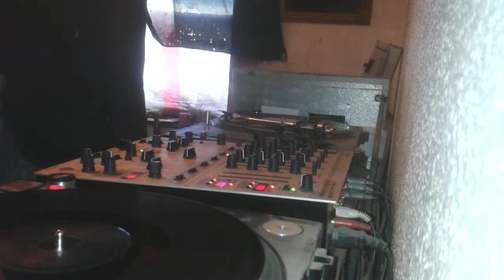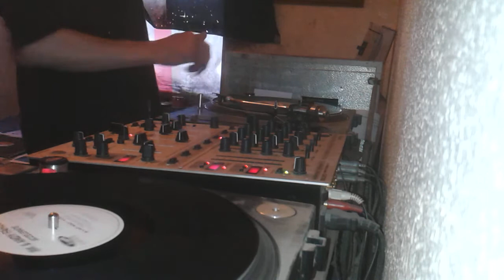DJ magnet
Hard style